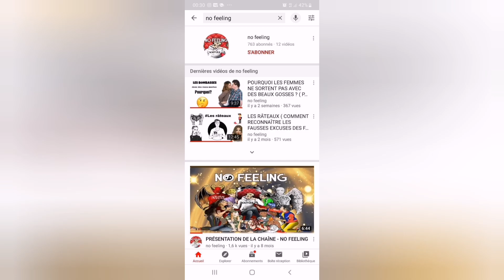PSG : LEONARDO VA PARLER AUJOURD'HUI ! (TUCHEL, MBAPPÉ, ALLEGRI, MOTTA, À QUOI S'ATTENDRE ?)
Nouveau compte instagram cagnotte PayPal twitch Twitter:footballcritique snap:Sbenita17 Facebook:sacha benita utip ma 2ème chaîne YouTube no feeling compte Instagram : breezy_s75 chaîne YouTube avpronos